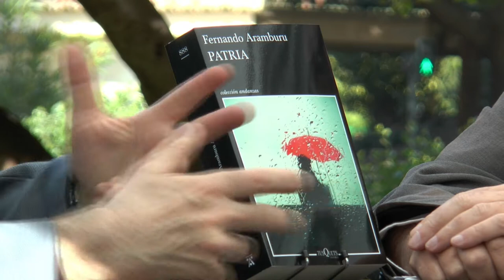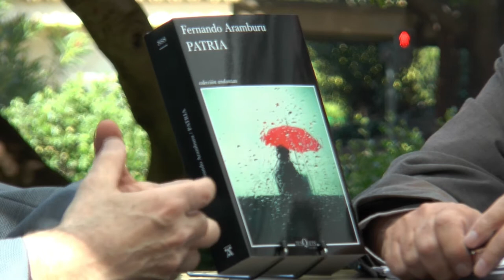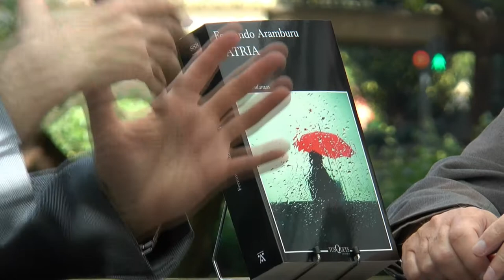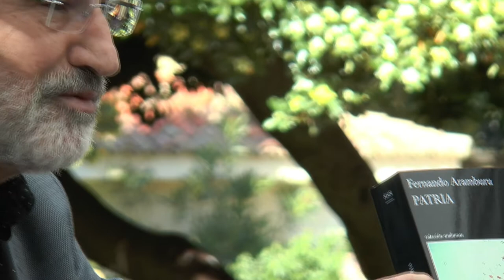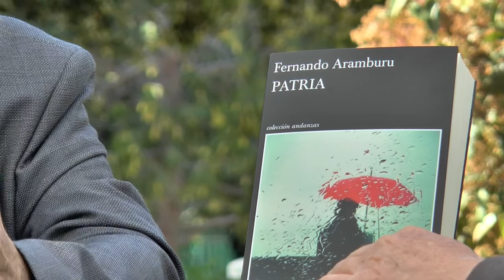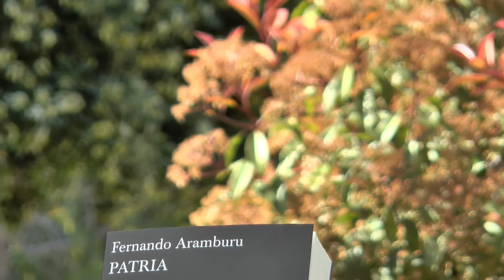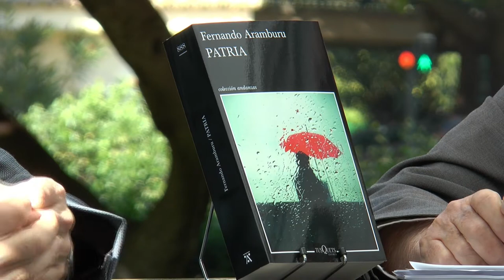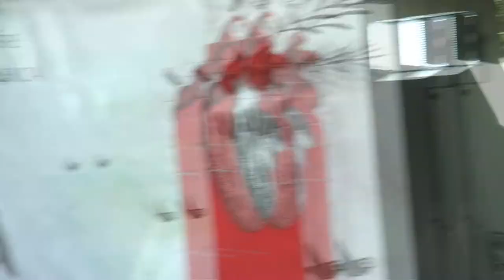Fira del Llibre 2017 | FERNANDO ARAMBURU “Patria” (Tusquets)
Conversa amb els lectors de Fernando Aramburu a propòsit del seu best seller "Patria"

El día en que ETA anuncia el abandono de las armas, Bittori se dirige al cementerio para contarle a la tumba de su marido el Txato, asesinado por los terroristas, que ha decidido volver a la casa donde vivieron. ¿Podrá convivir con quienes la acosaron antes y después del atentado que trastocó su vida y la de su familia? ¿Podrá saber quién fue el encapuchado que un día lluvioso mató a su marido, cuando volvía de su empresa de transportes? Por más que llegue a escondidas, la presencia de Bittori alterará la falsa tranquilidad del pueblo, sobre todo de su vecina Miren, amiga íntima en otro tiempo, y madre de Joxe Mari, un terrorista encarcelado y sospechoso de los peores temores de Bittori. ¿Qué pasó entre esas dos mujeres? ¿Qué ha envenenado la vida de sus hijos y sus maridos tan unidos en el pasado? Con sus desgarros disimulados y sus convicciones inquebrantables, con sus heridas y sus valentías, la historia incandescente de sus vidas antes y después del cráter que fue la muerte del Txato, nos habla de la imposibilidad de olvidar y de la necesidad de perdón en una comunidad rota por el fanatismo político.